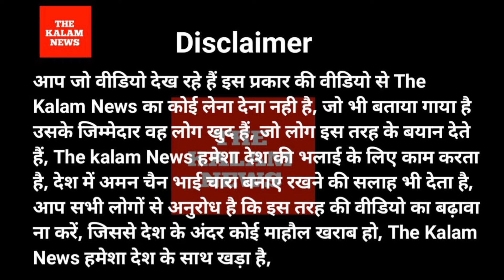EPS95 पेंशनभोगी आज गुजरात से दिल्ली पहुंचें मोदी जी को गारंटी याद दिलाई और कहा हमारे हक हम को दें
EPS95 पेंशनभोगी आज गुजरात से दिल्ली पहुंचें मोदी जी को गारंटी याद दिलाई और कहा हमारे हक हम को दें धरना प्रदर्शन जंतर-मंतर